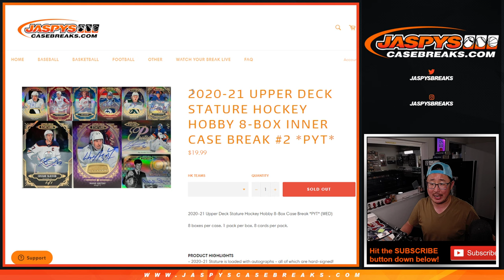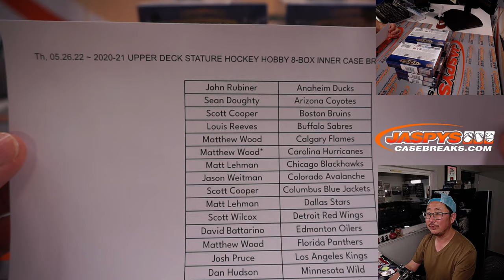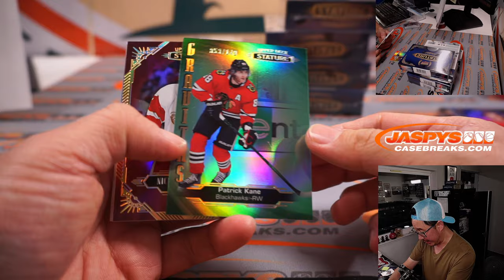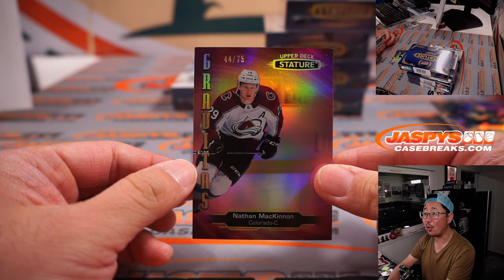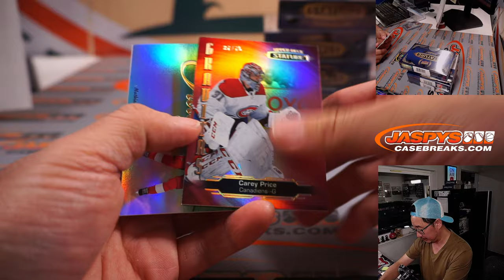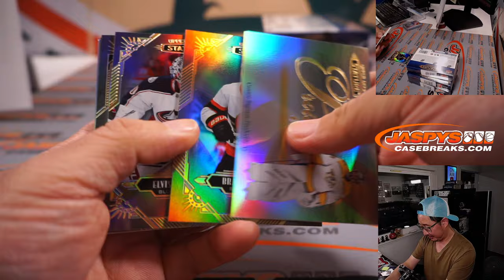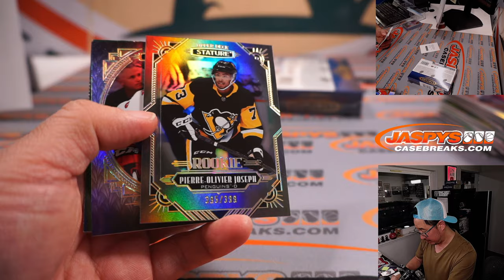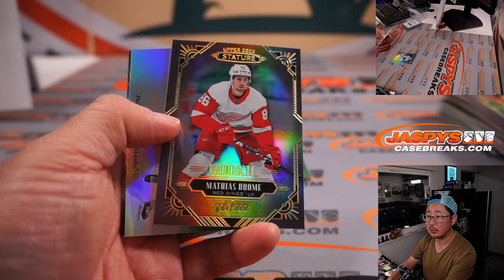Th, 05.26.22 ~ 2020-21 UPPER DECK STATURE HOCKEY HOBBY 8-BOX INNER CASE BREAK #2 *PYT*